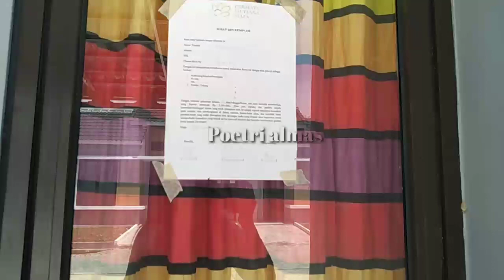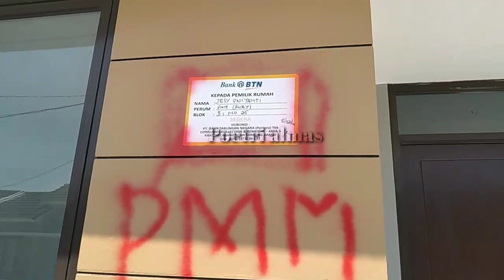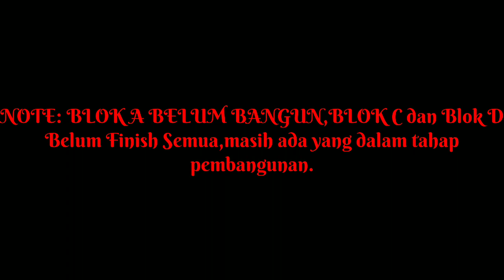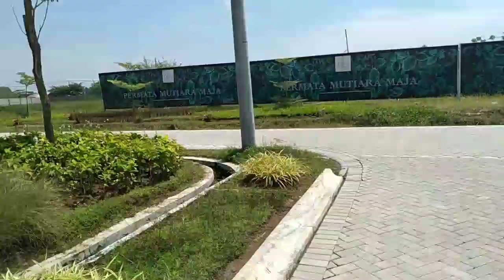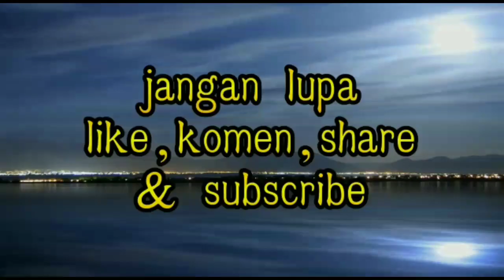Keliling Cluster Ruby,Permata Mutiara Maja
Keliling Cluster Ruby,Permata Mutiara Maja. Cluster Ruby adalah Cluster Nonsubsidi di Permata Mutiara Maja didesain dengan sedemikian rupa,membuat cluster Ruby terlihat sangat mewah,Untuk pembangunannya masih berjalan,Blok A belum dirilis,Blok B sudah sampai B2,blok C baru finish C1 dan blok D Baru finish D1,D2 dan D6 selebihnya masih tahap pembangunan,untuk teman2 yang bertanya blok C3,,blm selesai dan blm ad numeriknya.thank untuk yang telah dukung channel ini,,dan bagi yang belum subscribe,please Subscribe  setelah nonton video ini,like ,komen,share,,,dan kritik dan saran selalu kami harapkan untuk perbaikan channel ini,,terima kasih untuk yang telah memberikan sarannya,thank u for watching see u next video